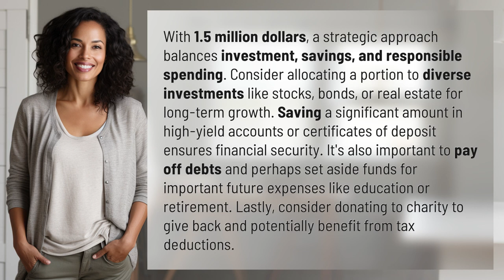What to do with 1.5 million dollars?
Maximizing Your Wealth: What to Do with 1.5 Million Dollars 👉 Maximizing Your Wealth 👉 Discover the strategic approach to managing 1.5 million dollars. Learn how to balance investments, savings, and responsible spending to secure your financial future. From diversifying your portfolio to paying off debts and planning for important expenses, this video provides valuable insights to make the most of your wealth.

Laura S. Harris (2024, January 21.) What to do with 1.5 million dollars?
    🌐 AskAbout.video